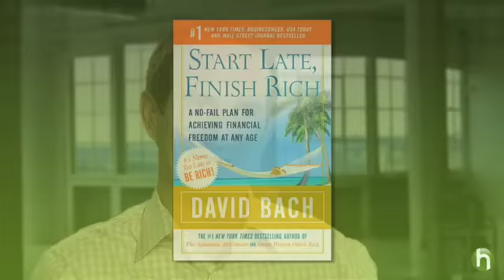Retirement planning: How to plan for retirement if you're starting late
If only we'd started putting away money for retirement when we were young. But there were so many shoes and handbags to buy back then...so what to do? Best-selling author David Bach has advice for anyone who needs to make up for lost time.